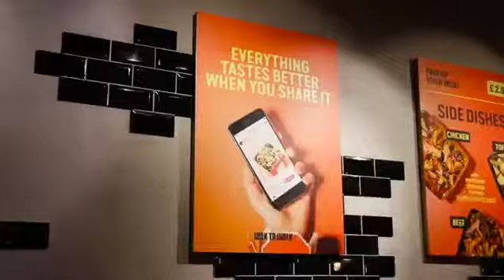Wok to Walk Leeds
Scott Thomas launching the new Wok to Walk in Leeds with Wes and Arabella!